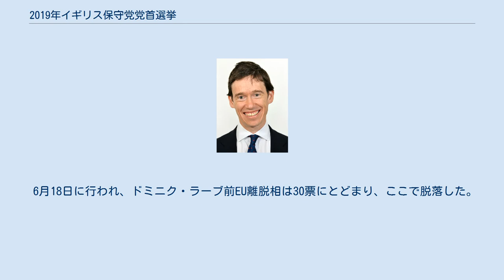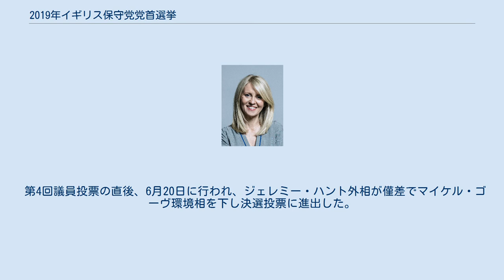2019年イギリス保守党党首選挙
2019年イギリス保守党党首選挙（英語: Conservative Party (UK) leadership election, 2019）は、2019年6月から7月にかけて行われたイギリス保守党の党首を決める選挙である。
投票の結果、ボリス・ジョンソン前外相が選出された。
 保守党党首からの辞任を表明するメイ首相（2019年5月24日、ダウニング街10番地前にて） 2016年のイギリスの欧州連合離脱是非を問う国民投票の結果を受けて同国は2019年3月27日にEUから離脱する予定であったが、アイルランドとの国境管理問題からEUとの関税同盟には残るなど穏健な離脱を目指すテリーザ・メイ党首（首相）と、完全な離脱を目指す保守党内の強硬派との対立が解けず、下院議会は予定の期限までに離脱規定を可決することに失敗し続けた。
メイ首相は労働党との協議に活路を求めたがこれもうまくゆかず、再度の国民投票実施の可能性に言及したため保守党内の求心力を失い、5月24日に党首辞任を表明し、6月7日に退いた。
本件はこれに伴い実施される保守党党首選挙である。
 候補の乱立防止のため、立候補に必要な推薦人の下院議員を従来の2人から8人に増やした。
6月10日に受付が締め切られた。
 6月13日の第1回議員投票では最低16人、6月18日の第2回議員投票では最低32人の支持者を集めないと次の投票に進めない。
 議員投票は6月13日、18日、19日、20日に行われて最終的に2人まで絞られ、6月22日より保守党党員約16万人による郵便投票が行われる。
結果は7月23日に発表された。
 以下の10人が立候補した。
各投票のうち、太字は得票数1位。
 5回の議員投票すべて、離脱強硬派のボリス・ジョンソン前外相が1位を獲得した。
 6月13日に行われ、アンドレア・レッドサム前下院院内総務、マーク・ハーパー前下院院内幹事長、エスター・マクヴェイ前雇用・年金相は17票に満たず、ここで脱落した。
また、翌14日には7人中6位のマット・ハンコック保健相も撤退を表明した。
 6月18日に行われ、ドミニク・ラーブ前EU離脱相は30票にとどまり、ここで脱落した。
 6月18日に行われ、ローリー・スチュワート国際開発相が27票にとどまり最下位で脱落。
 6月20日に行われ、サジド・ジャヴィド内相が34票にとどまり最下位で脱落。
 第4回議員投票の直後、6月20日に行われ、ジェレミー・ハント外相が僅差でマイケル・ゴーヴ環境相を下し決選投票に進出した。
 6月22日より郵便投票が開始され、7月23日に結果が発表された。
9万2153票を獲得したボリス・ジョンソン前外相が4万6656票のジェレミー・ハント外相を下し、新党首に選出された。